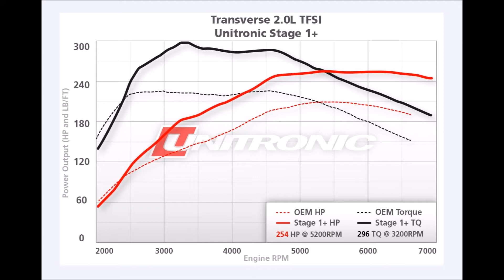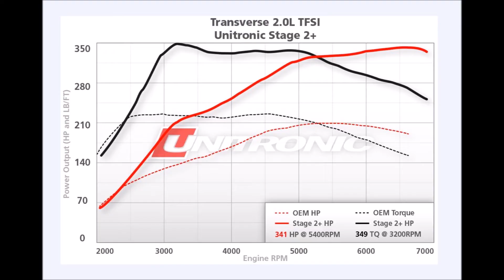★ DYNO tests Unitronic Stage level Upgrades ★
UNITRONIC
Stage 1
Stage 1+
Stage 2
Stage 2 HPFP
Stage 2+
Stage 3 = 500HP+
AdrenalineQC